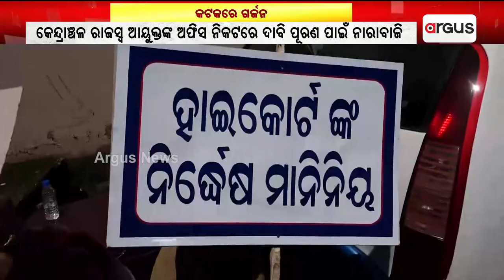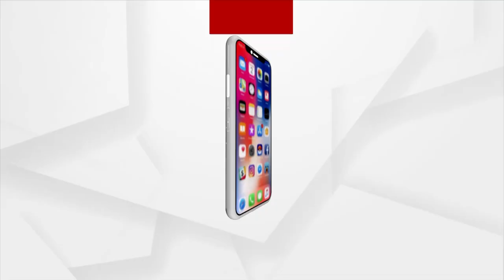Outsourcing Employees Threaten To Gherao CM's Residence If Demands Not Fulfilled Within 7 Days